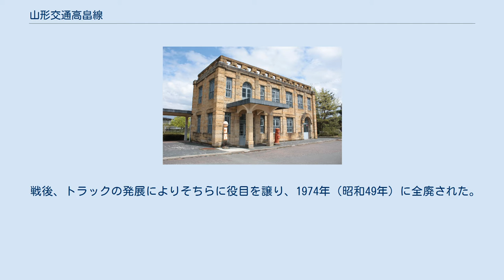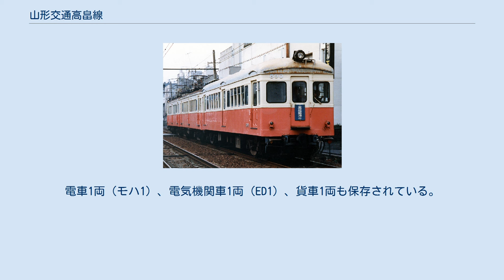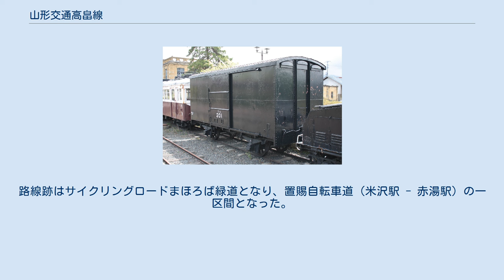山形交通高畠線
高畠線（たかはたせん）は、かつて山形県東置賜郡高畠町の糠ノ目駅（1991年に高畠駅と改称）から二井宿駅までを結んでいた、山形交通の鉄道路線である。
 高畠町周辺で製糸業が発展したため、工業製品の輸送を目的に敷設された。
昭和期に入り電化され、第二次世界大戦前には工業製品のほか、木材・乳製品・木炭・果物の輸送も担った。
 戦後、トラックの発展によりそちらに役目を譲り、1974年（昭和49年）に全廃された。
 1968年当時のもの 廃線時に在籍していた車両は以下の通り ED1 モハ1 高松琴平電気鉄道譲渡後のモハ4（琴電890形890） ワム201 1968年当時 高畠駅は、この地域の名産である高畠石を使って建設された石造りの駅舎であった。
高畠石はさらに、個別の石切場の名前を付けて細分化されており、高畠駅に使われたのは瓜割石切場から切り出された瓜割石であった。
設計は初代高畠駅長であった長島多吉である。
外観は黄土色で、車寄せのような玄関を備えた立派な建物となっている。
 高畠駅より工場への専用線（0.3km）が伸びており当初は片倉製糸紡績が撤退後はジークライト化学鉱業の所有となっていた JR高畠駅（旧・糠ノ目駅）前にある「まほろば緑道」 （旧）高畠駅の駅舎はそのまま保存されており、鉄道廃止後も代替する山交バス高畠待合所として利用されていた。
代替バスは町営になった後、廃止された。
電車1両（モハ1）、電気機関車1両（ED1）、貨車1両も保存されている。
路線跡はサイクリングロードまほろば緑道となり、置賜自転車道（米沢駅 - 赤湯駅）の一区間となった。